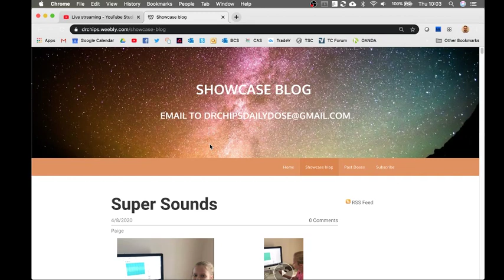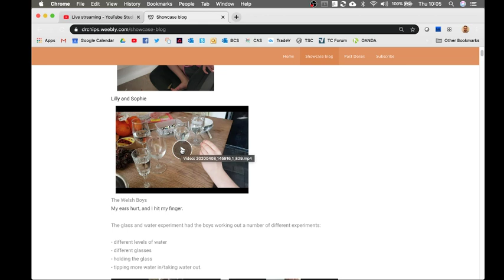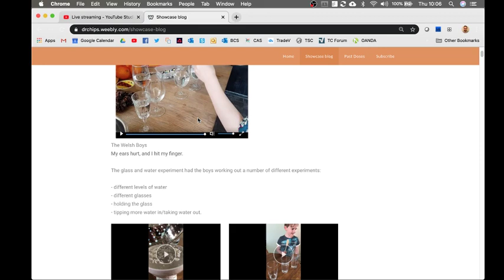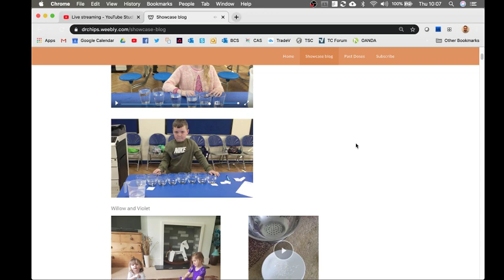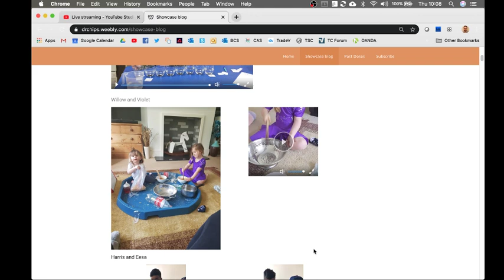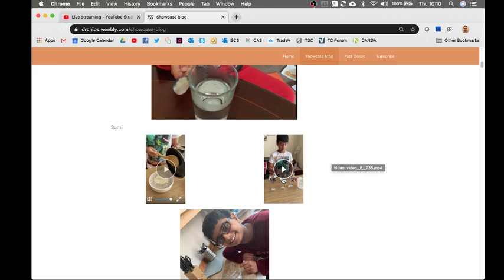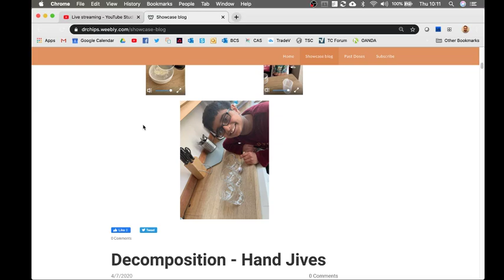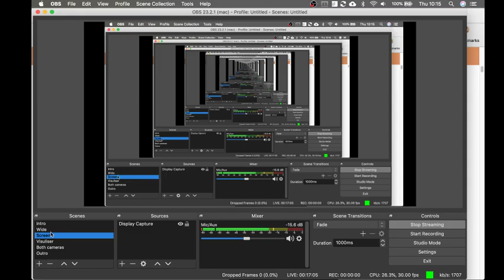BUILD YOUR OWN LAVA LAMP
Lava lamps are both mesmerising and beautiful to look at and in this Daily Dose we're going to make our own! I'll show you two different ways to make your lava lamp depending on which of the resources you can get hold of most easily (see below). You'll want your camera ready for this one to send in some pictures - they really do look fab!